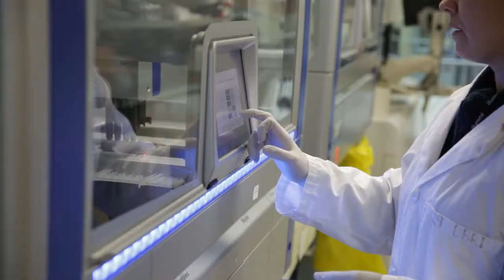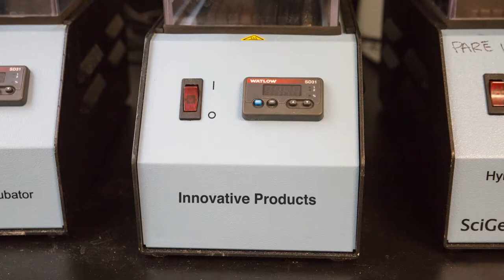St. Joseph's is helping build a wealthier Ontario: Hamilton's Story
CAHO Healthier, Wealthier, Smarter